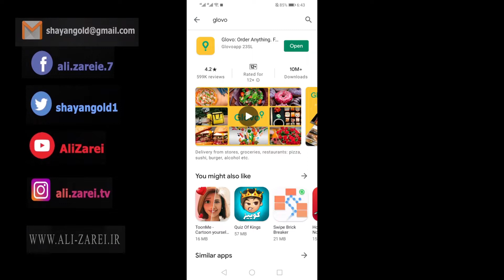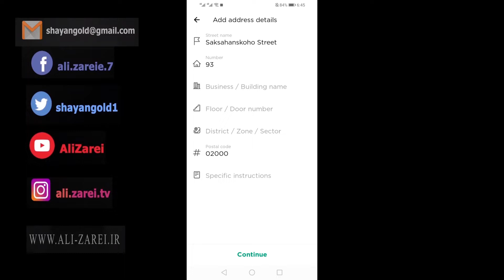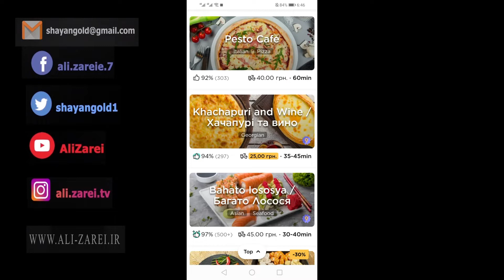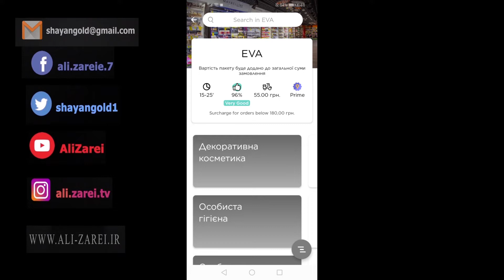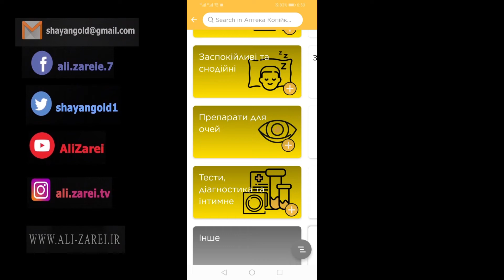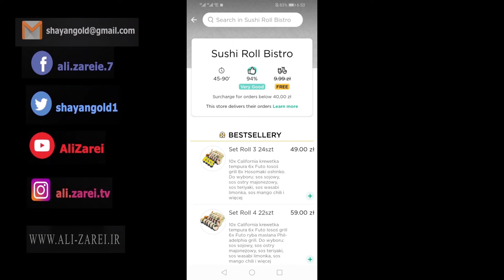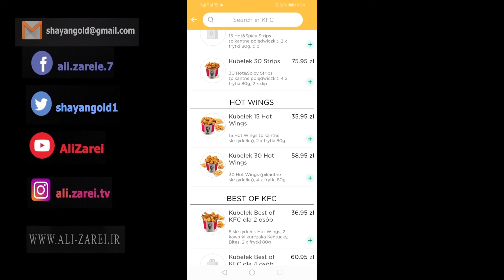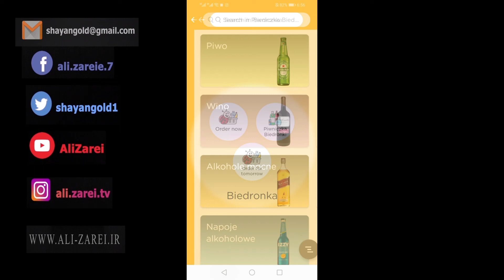روشی برای اطلاع از قیمت کالاها به صورت لحظه ای در برخی کشورهای جهان